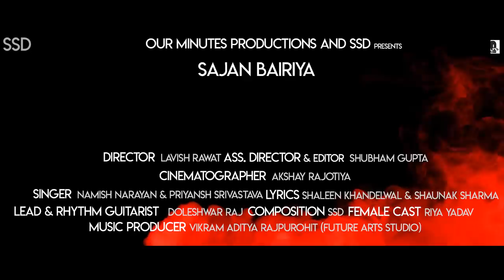Saajan Bairiya|OMP Official Video|SSD|Shaleen-Shaunak-Doleshwar Raj ft. Namish & Priyansh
Our Minutes Productions present SSD's new official music video of the song "Saajan Bairiya". Featuring Shaleen khandelwal & Riya Yadav.This latest Rajasthani folk  song is composed by SSD , sung by Namish Narayan & Piyansh srivastava , written by  Shaleen khandelwal & Shaunak sharma & Video directed by Lavish Rawat.

Singer - Namish Narayan & Priyansh srivastava

Lyrics - Shaleen khandelwal & Shaunak sharma

Lead & Rhythm Guitarist -  Doleshwar raj

Direction : Lavish Rawat

Asst. & Edit: Shubham Gupta

Cinematography:Akshay Rajotiya

Composition - SSD

Female cast - Riya Yadav

Music producer Vikram aditya rajpurohit (future Arts Studio)

Make-up artist - Shagun Marotiya

Lyrics
Tarsi Thaare Daras ko,
Piya tu hai kaha,
Baalma tu hai kaha…..

Sajan Sajan bairiya,
Aavo ni mhare des,
Sajan Sajan bairiya,

Hivada tarse, aankhya barse,
Pani pani ret re.

Thari Layi choodi pehen kar,
Ghani phootari laagi re,
Payal ri cham cham kaana me,
Thaari baat sunagi re

Matheri  Bindiya, Kaana ra Jhumka,
Baala me mhare thaare naam ra gajra.
Kisne dikhlau, kispar ithlau,
Baata yeh mhare mann ki kisne samjhau.

Aavo ni aavo piya baawre aavo mhare des re,

Saajan saajan bairiya, aavo ni mhare des.

Kaari badariya cham cham barse,
Savan bhi ghar aayo,
Raata beeti, choth bhi beeti,
Chand nazar na aayo.

Raata bhi kaali, sooni  Diwali,
Holi berang chhe

Holi berang chhe

Aavo ni aavo, kesari baalam,
Aavo mhare des re..